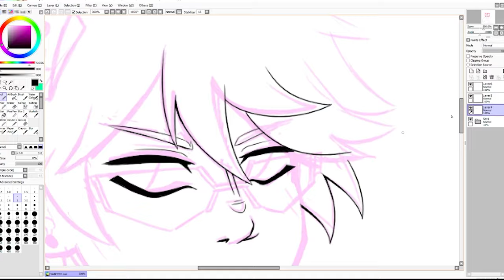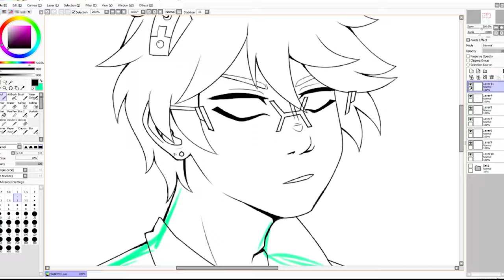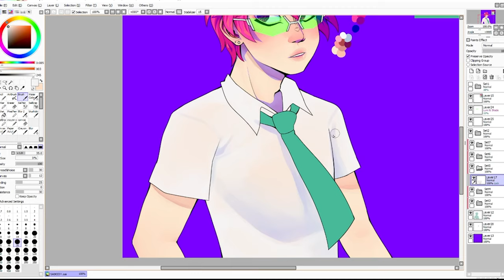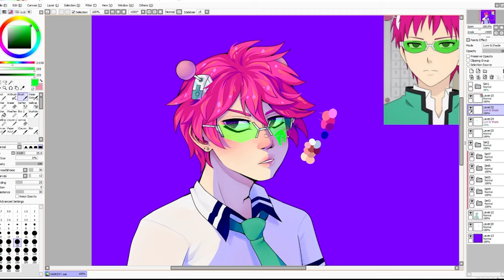yare yare... - [ saiki kusuo speedpaint ]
THIS IS MY NEW FAVORITE COMFORT ANIME FSKHSDJ
saiki is my fav by far i just like the lil tsundere psychic guy YKNOW

drawing program: paint tool sai
editing programs: obs and adobe premiere pro
drawing tablet: wacom cintiq 16
song: